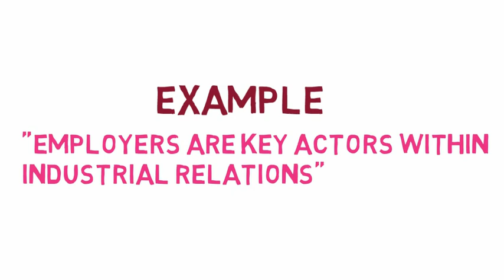What Does ACTOR Means || Meanings And Definitions With Example in English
what is the meaning of the word ACTOR   in English . what deos ACTOR  means and what is the definition of the word ACTOR  . Here are its mean and meanings .